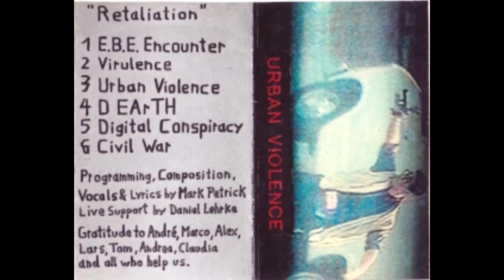Terminal Warfare - Virulence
Retaliation (1992)